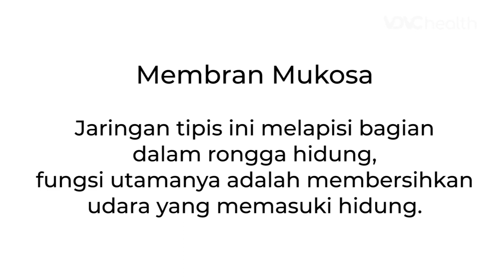Mudah! Cara Mengatasi Hidung Tersumbat Dirumah Sesuai Anjuran Dokter | Kata Dokter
Halo Sobat VDVC, kembali lagi dengan konten Tanya Dokter. Kali ini, Tanya Dokter akan membahas tentang permasalahan hidung tersumbat. Tahu enggak sih? Hidung tersumbat paling sering terjadi karena adanya pembengkakan mukosa, dari dalam tubuh kita loh. Mukosa adalah jaringan tipis yang melapisi bagian dalam rongga hidung.

Jika hidung kita tersumbat tentu kita akan mengalami kendala dalam bernapas. Karena  itu masalah hidung tersumbat ini harus segera ditangani. Berikut tips mengatasi hidung tersumbat dari dr. Hamida Hayati Faisal, Sp. THT-KL.